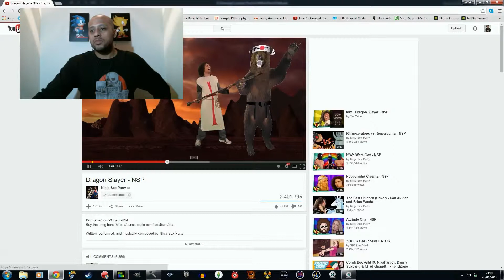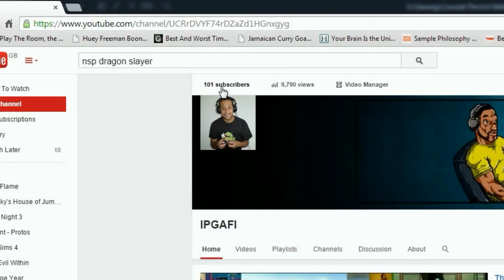100 Sub Special - IPGAFI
I hope Ninja Sex Party don't mind... here's a link if you want to see more of that!